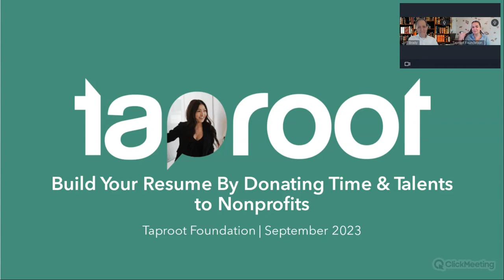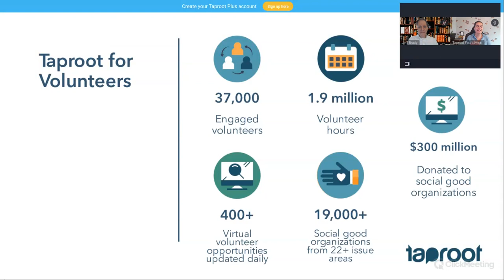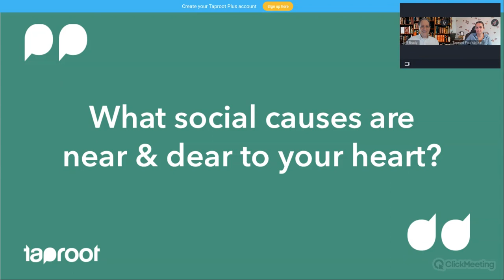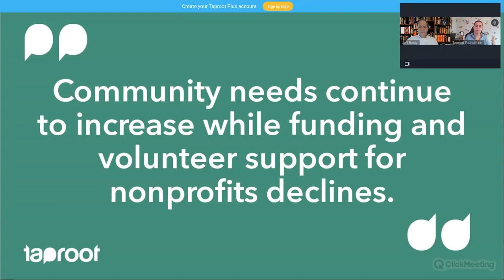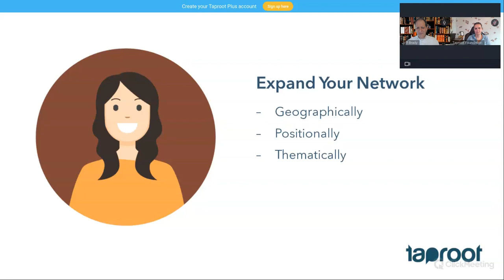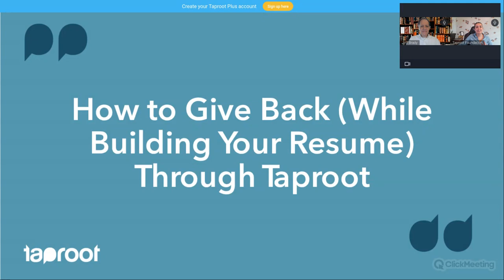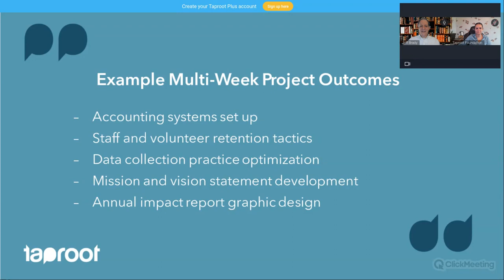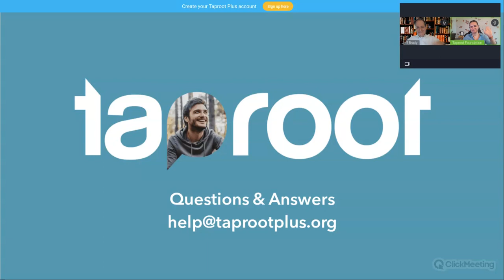Webinar: Build Your Resume by Donating Time and Talent to Nonprofits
On the job hunt? Looking to advance within your company? Want to make the leap into a new field? Whatever the motivation, if you’re trying to strengthen your resume—skills-based volunteering is a great pathway to consider as you meld career development with making a difference alongside amazing social causes.

Taproot is a nonprofit that exists to support our fellow nonprofits. We connect talented professionals (like you!) with organizations ending hunger, fighting for human rights, protecting our environment, and more.

Watch this webinar recorded on September 28, 2023, that covers everything you need to understand how to start volunteering your expertise—and how it can benefit your career. Webinar participants will learn:

- What expertise nonprofits are looking for, and how your corporate experience will translate
- Tips for leveraging skills-based volunteering for resume building or professional advancement
- A walk-through of how to find Taproot volunteer opportunities that are the right fit for your professional talents and social impact interests

Speakers:
- Kimberly Swartz, Senior Director, Community Engagement, Taproot Plus
- Jeff Brady, Accounts Director, Taproot Plus

Ready to boost your career? Create an account on Taproot Plus and apply for your favorite volunteer opportunities